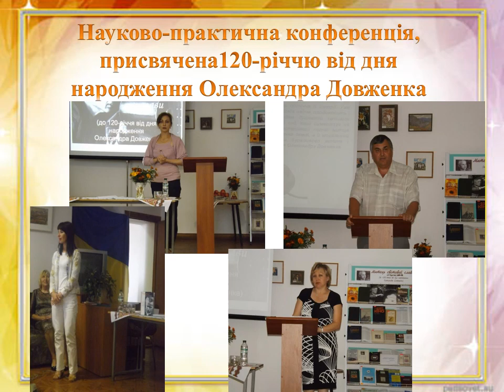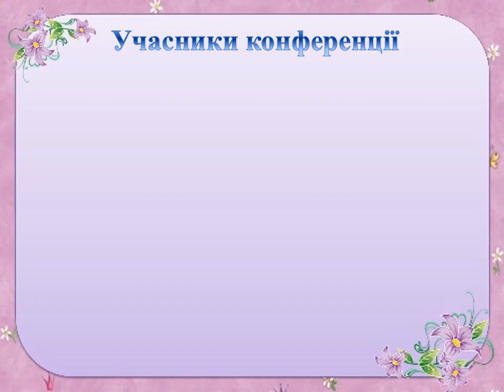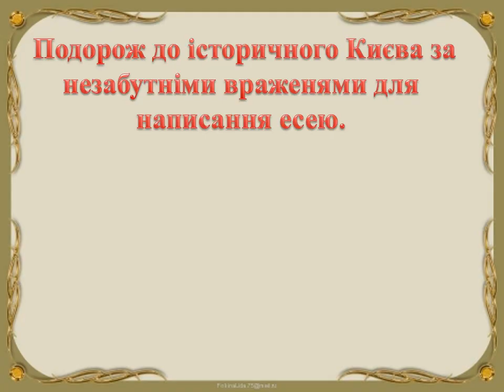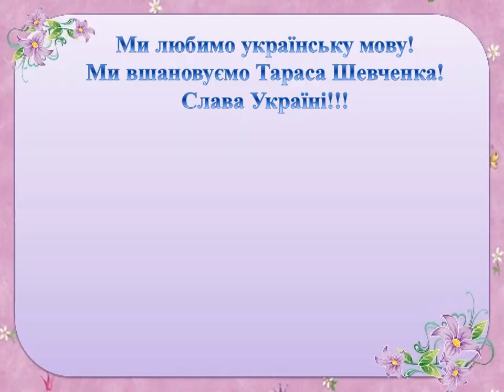Презентація ФУМ 11 1